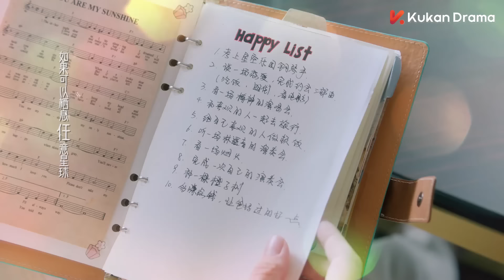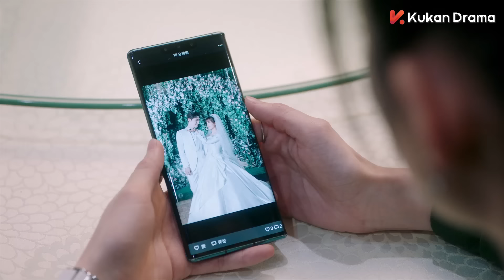SUB ESPAÑOL EP 14 | Smile to Life l Sonriele a la Vida | Romance Dulce | KUKAN Drama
【Nombre】 Smile to Life 一二三，木头人
【Géneros】 Música, Romance
【Protagonizada】Chang Zhe Kuan, Mao Na, Xie Chun Yi, Jiang Shen, Huang Qian Shuo,
【Sinopsis】Xu Duo Cheng es una joven llena de alegría y vida. Nadie sabe que hay una sombra detrás de su sonrisa: en realidad sufre de la enfermedad ALS, lo que significa que no tendrá mucho tiempo de vida y eventualmente terminará paralizada. Debido a eso, Duo Cheng hace todo lo posible para disfrutar al máximo el resto de sus días. Pero las cosas se complican cuando conoce al apuesto y joven músico Jiang Nan, que se enamora de ella. ¿Se rendirá a su corazón o se alejará de él para protegerlo del dolor?